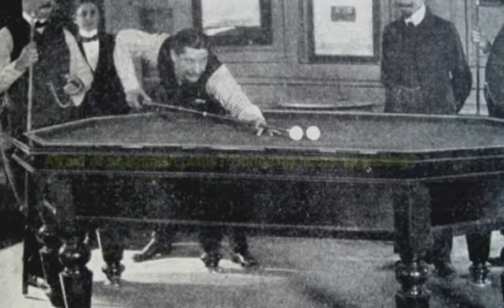table saw jig plans.mp4